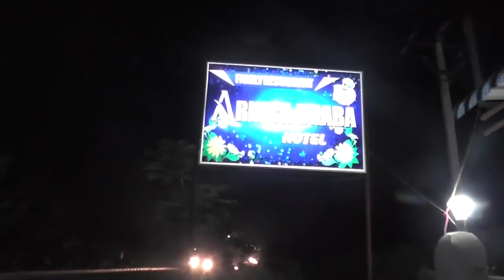ARNICA RESTAURANT,KHAJIPET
ARNICA